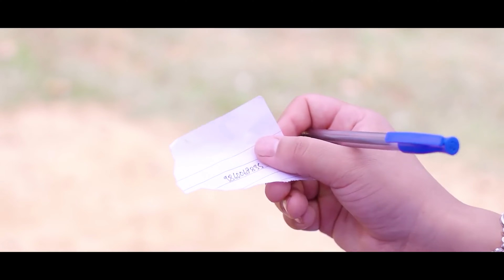Bhetai Nabhako_Sharmila Gurung_Shiba Kanauje Magar_Ramesh BG_Ft Dewa Magar New Nepali Lok Song 2081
Jaya Chhantyal Pun Presents:-

🎶 Audio Credits:-

♬ Song:-  BheTai Nabhako

♬ Vocal:- Shiba Magar & Sarmila Gurung

♬ Lyrics:-  Ramesh BG

♬ Music Arranger:- Sagar BIrahi

🎬️ Video Credits:-

🎬 Director:- Bhagirath Gaha Magar

🎬 Cast:- Dewa Magar& Shiba kanauje Magar

🎬 Cinematographer:- Prakash Khadka

🎬 Editor:- Roshan Gaha Magar

🎬 Colorist:- Shiva Poudel

🎬 Post Production:-

Unauthorized downloading and uploading on YouTube channel is Strictly Prohibited And will attract punitive measures from Jaya Chhantyal Pun. Embedding to a website is allowed.